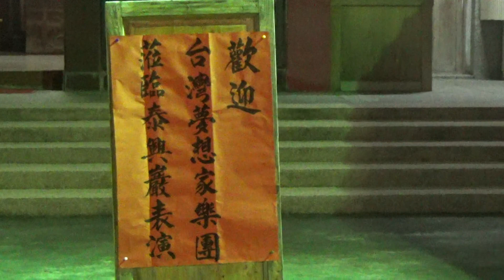051(Dm)最後列車~台灣夢想家樂團2023.7.24於泰興巖